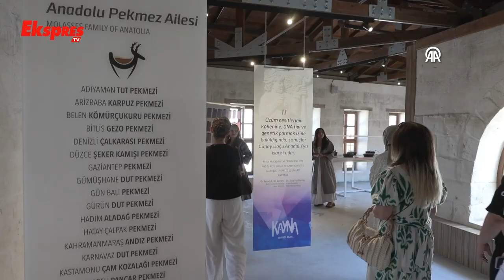Sabun Ve Pekmez Müzesi Ziyaretçilerini Zamanda Yolculuğa Çıkarıyor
Gaziantep'te, sabun ve pekmezin geleneksel yöntemlerle yapılışının anlatıldığı müzede, ziyaretçiler atölyelerde ürünlerin hazırlanışını deneyimleyebiliyor